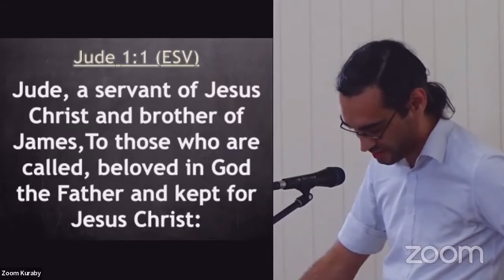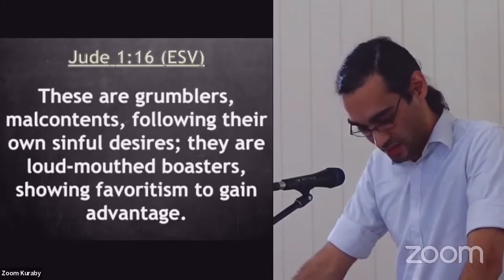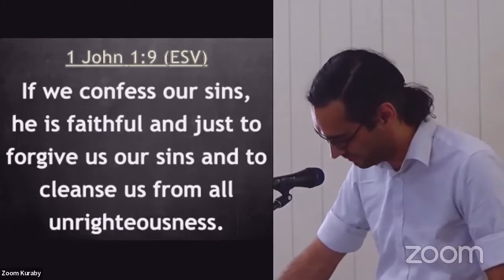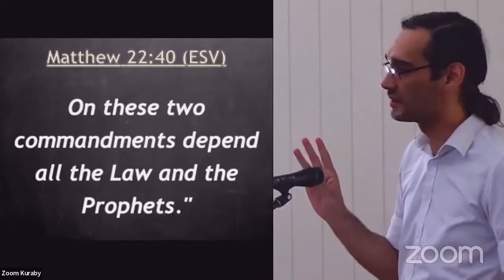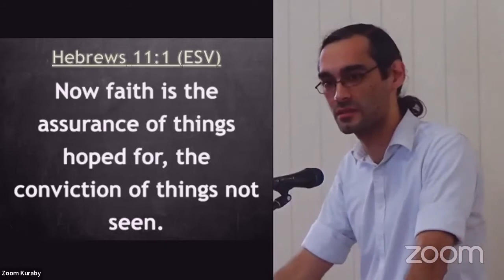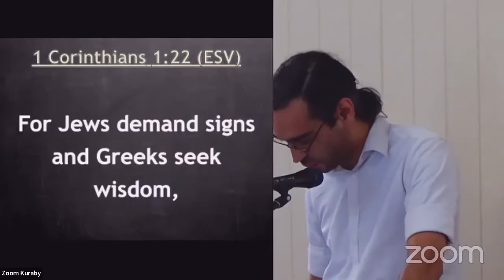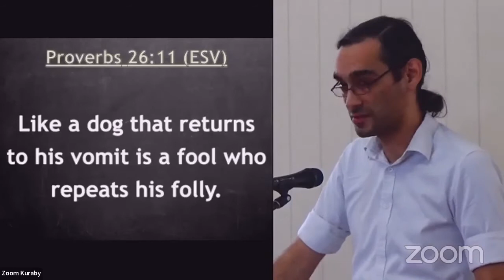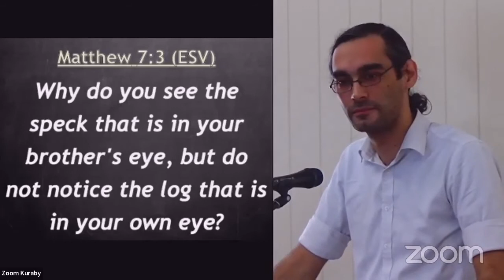Judgement on False Teachers (Jude 1-16)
Jude warns us to stand guard against false teaching. The core of false teaching denies the diety of Christ, either directly or implicitly by subverting His message and commands. We are to live for Christ and not live a life that is a false witness, where we do not portray Christ to the world around us.